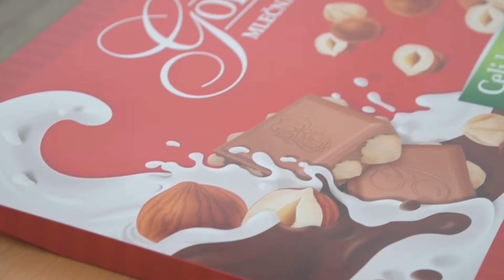Jurjev semenj v Gorjah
Zadnji vikend v aprilu je v Gorjah rezerviran za druženje in zabavo. Na 27. Jurjevem semenju so se obiskovalci v soboto lahko pomerili na Jurjevem pomladnem krosu, v nedeljo pa je sledila tradicionalna jurjeva povorka konjenikov, kočij, narodnih noš in Godbe Gorje. Vsa zbrana sredstva na prireditvi so namenjena gorjanskim športnikom.

Novinarka: Rebeka Krašovec
Snemalec: Jon Razinger
Montaža: Dani Tomažič